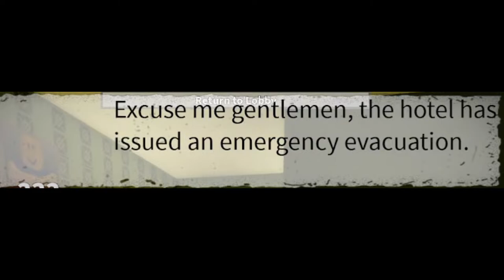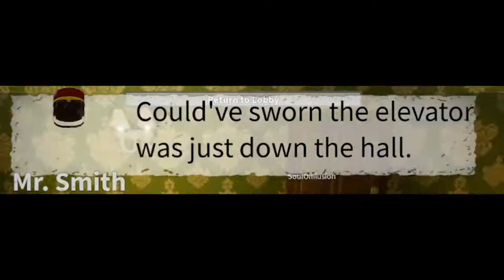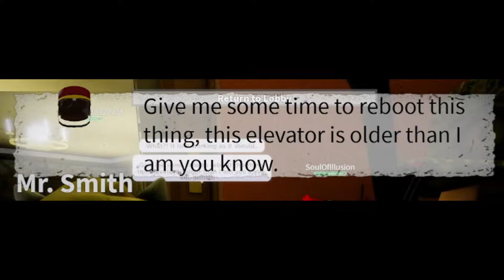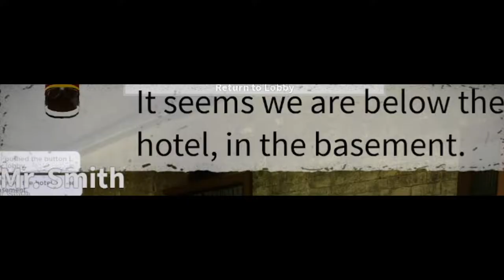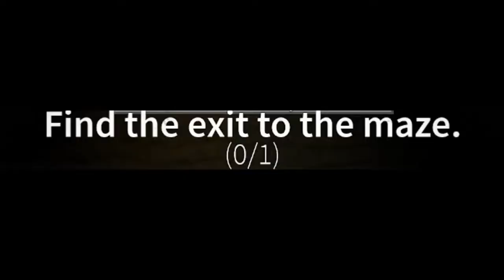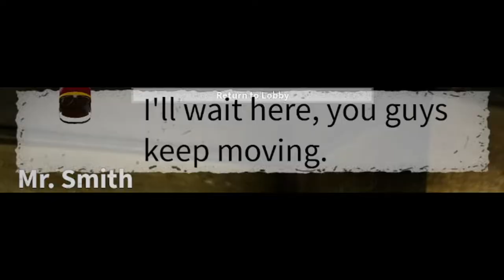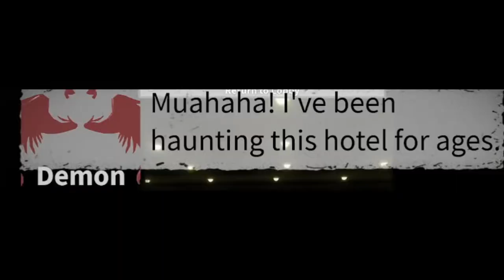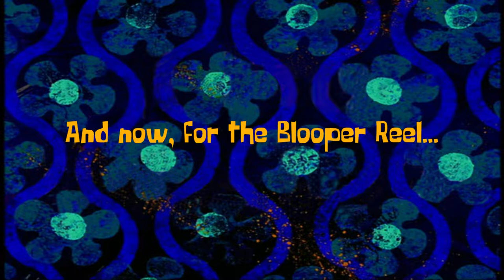ROBLOX: Hotel Stories | Bedtime Stories W/ Kid Soul "Basement Story" (Mini Series)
😱A Spooky Bedtime Basement Story With Kid Soul! Welcome to... Roblox: Hotel Stories! If you want to friend me on Xbox, my gamertag and other information are at the bottom of this description...

Game Creator: Derpie Studios

Other Perspectives⤵
NONE!

My Gamertag⤵
1. StunningMoney24

1. RedPandaMan6897

😃Players⤵
1. StunningMoney24/RedPandaMan6897 (@RedPandaMan6897)
2. CyloFadedYT/DualityFaded/CyloFaded (@CyloFaded)
3. SoulOfCelestial/SoulOfIllusion (@soul2639)
4. Loveheart1027/Loveheart0127274 (@lovethewerewolf6302)

1. Google+ - RedPandaMan6897
2. Instagram - redpandaman6897
4. Skype - RedPandaMan6897